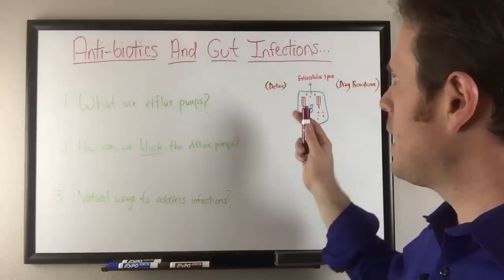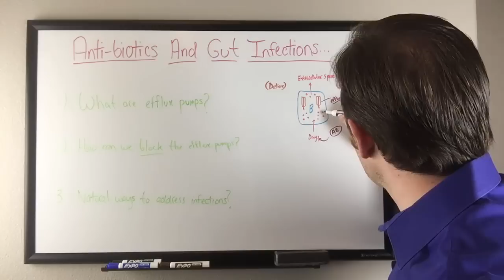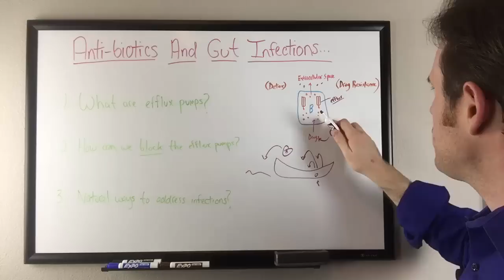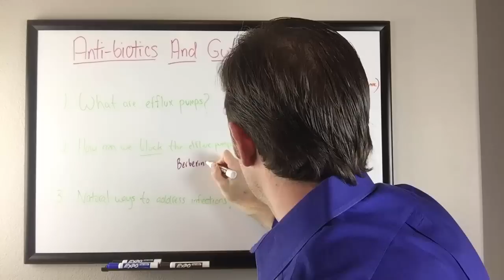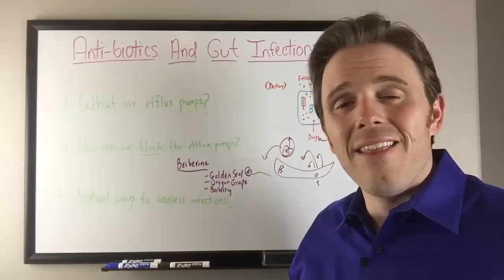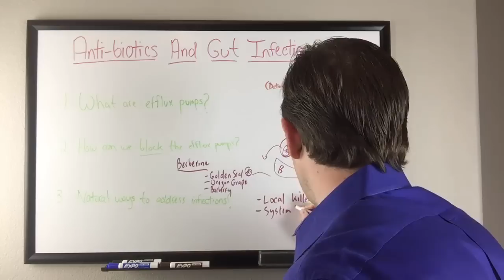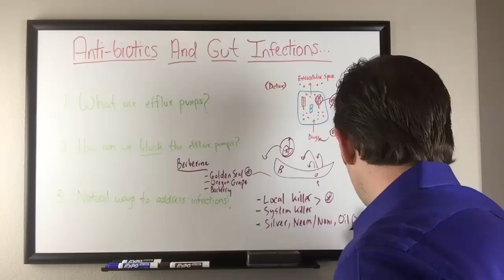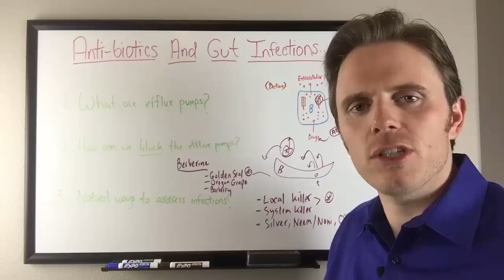Antibiotics or Natural Herbs - Treating Gut Infections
In this video, Dr. Justin Marchegiani talks about how to use antibiotics or natural herbs to treat gut infections. Some people take antibiotics others like herbs to address intestinal problems, is it effective? Watch as Dr. Marchegiani addresses some of the pros and cons of antibiotics or natural herbs. Most people that have gut infections aren't aware the natural herbs may help them. For people with severe gut infections, antibiotics may be used. However, antibiotics does have plenty of deleterious side effects, which is why herbs with antimicrobial properties are better in a lot of cases. Watch this video to learn how to use herbs to treat gut infections.